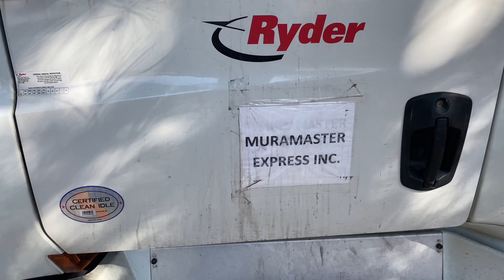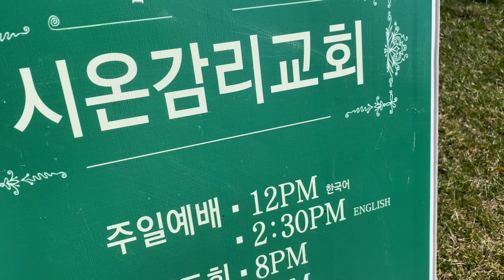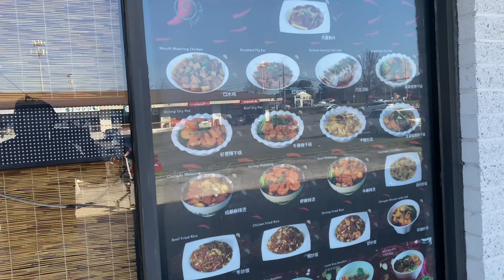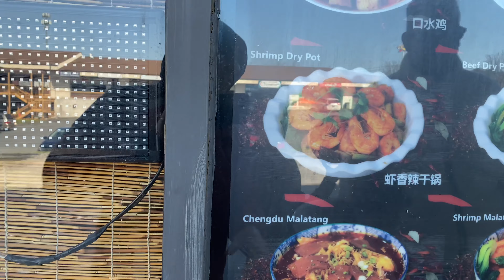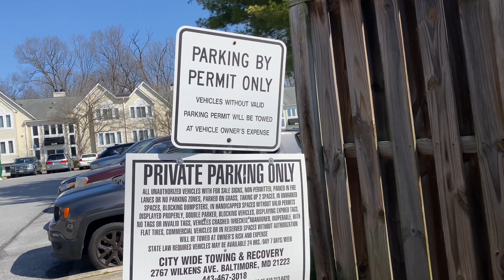FORD BRONCO AMERICANO. MALL KOREANO. CAMINHADA PELO ESTACIONAMENTO DO CONDOMÍNIO. MARYLAND.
Caminhada pelo estacionamento do condomínio. Caminhão freightliner. Ford bronco conversível. Honda. Nissan. Restaurante koreano